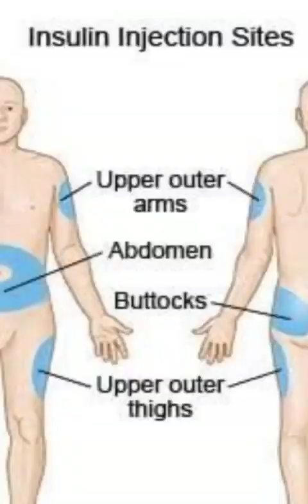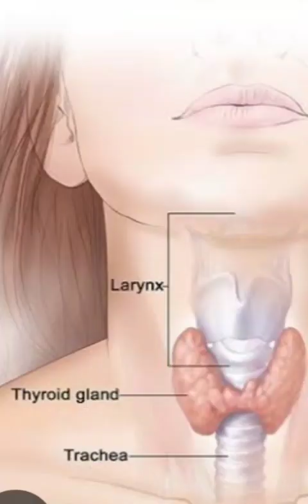April 24, 2024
শরীরে কালো দাগ?
মোটা হয়ে যাচ্ছেন
মাসিকের সমস্যা
হরমোনের ভারসাম্যহীনতা
সচেতন হোন